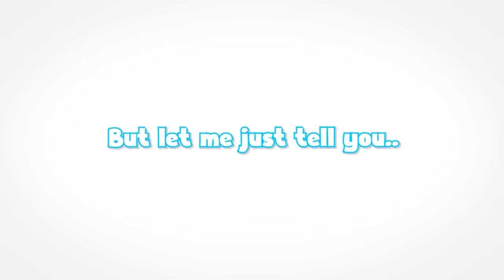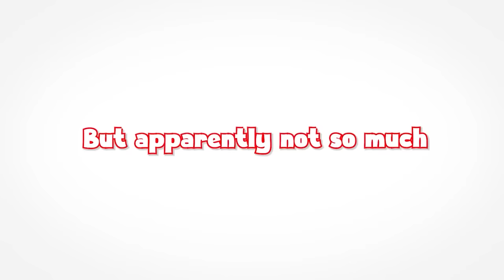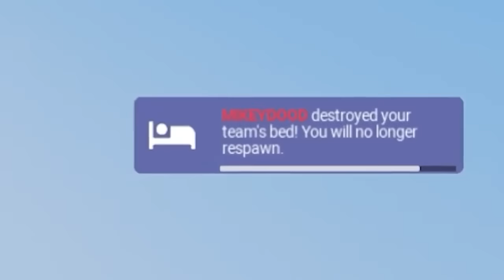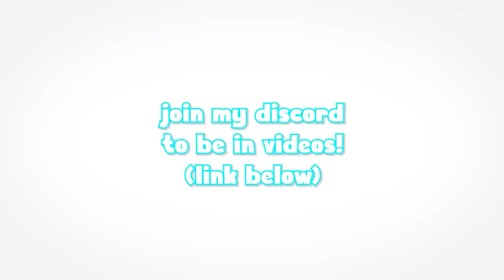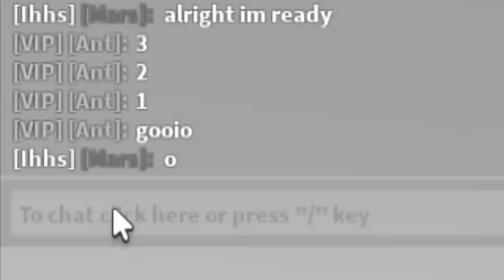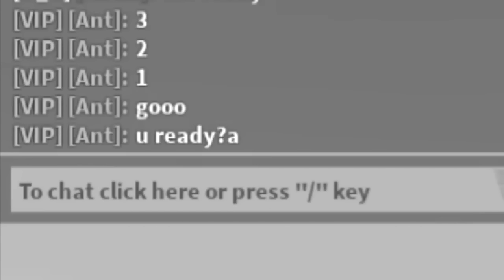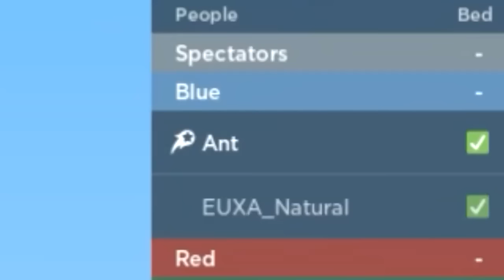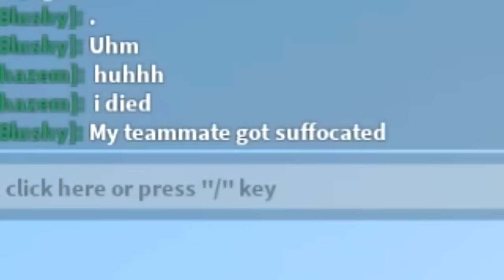LUCKY BLOCK RACES in Bedwars.. (Full Movie)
Got any interesting Roblox Bedwars challenges for me?